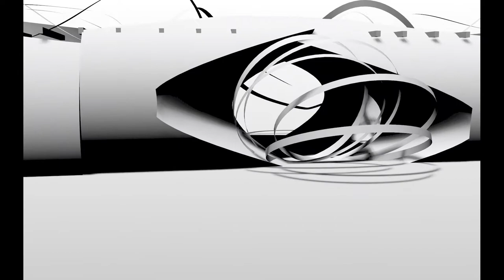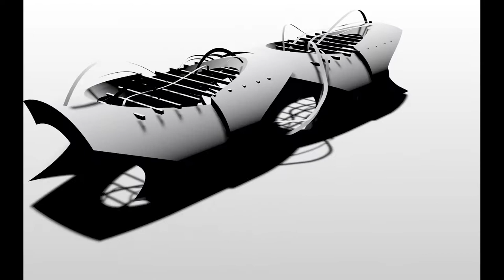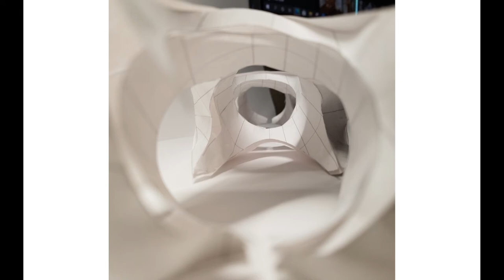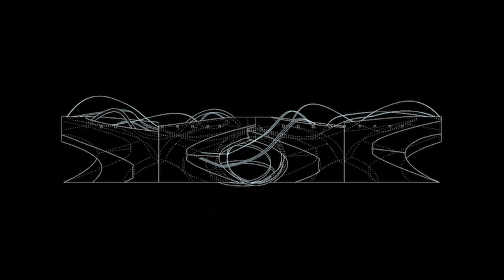Audio - Visual Synesthesia 3-D model Animation